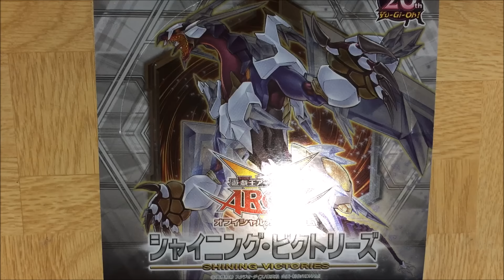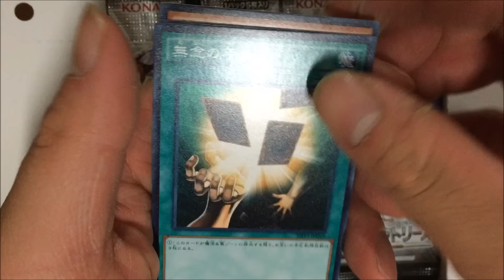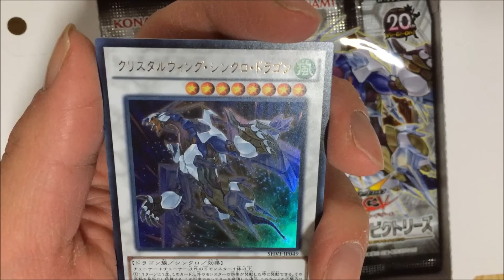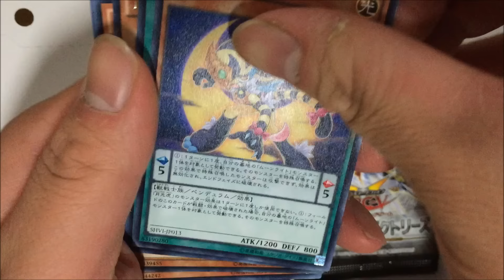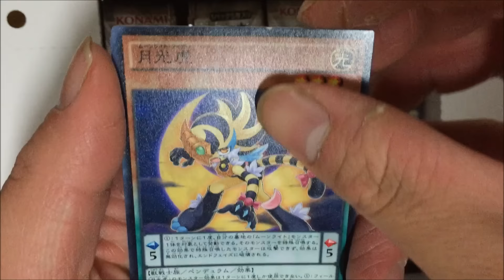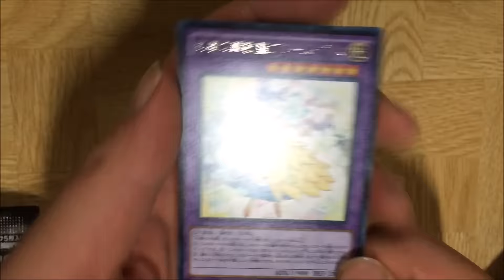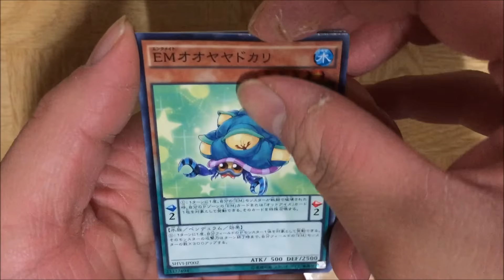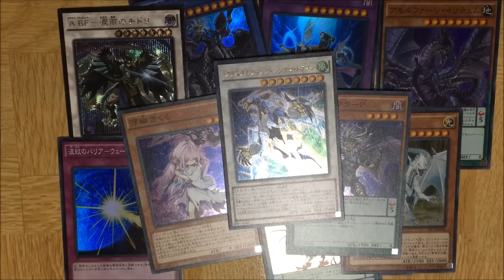【遊戯王】 シャイニング・ビクトリーズ開封！ 【ブルーアイズ・スピリット・ドラゴンカモン！！】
新パック開封です！